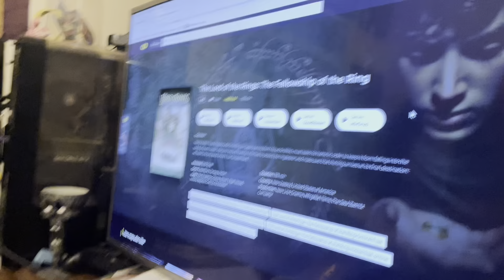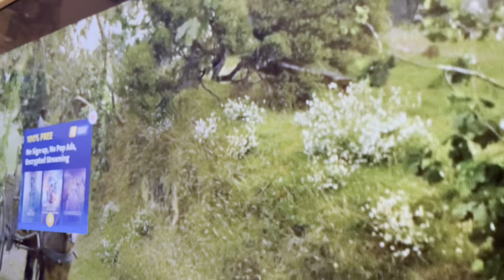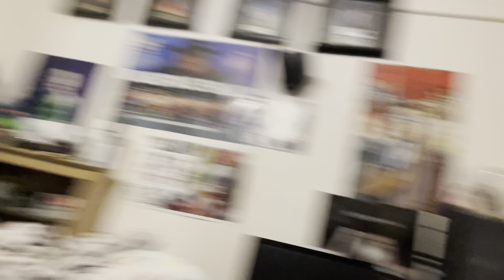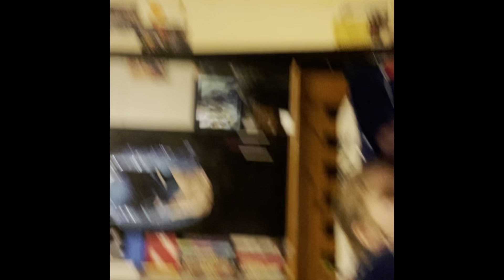Fellowship of the ring reaction with 9 year old Bailey-May lord of the rings full movie